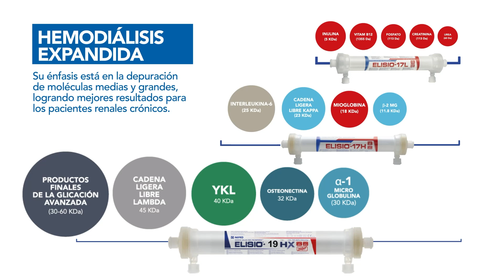Hemodiálisis Extendida: Dializador Elisio Hx depura toxinas urémicas medias y grandes.